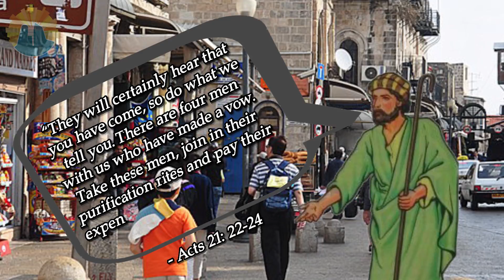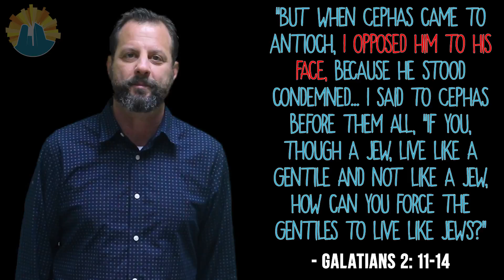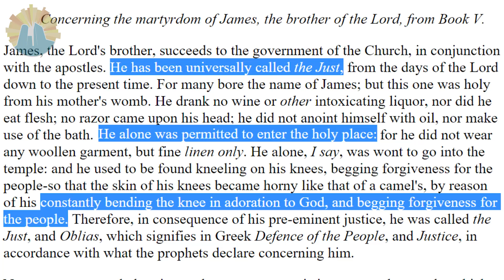The Most Misunderstood Verse in the New Testament is… - Part 2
Gal. 3:28 is maybe the most misunderstood passage in the Bible. Replacement Theology folks use it to say that the Church has replaced Israel. In part 2, we show that the classic replacement interpretation, that there is no longer any significance to natural Israel are Jews, who believe are not longer Jews, is not consistent with the lives of the apostles.